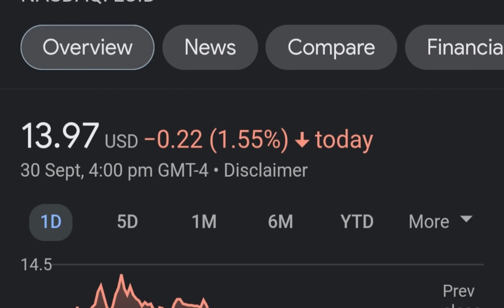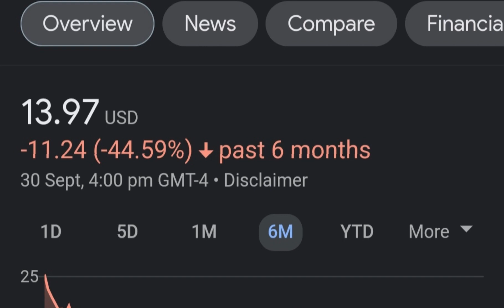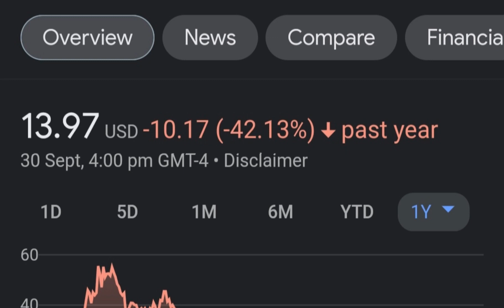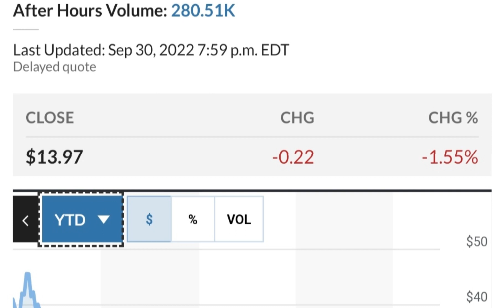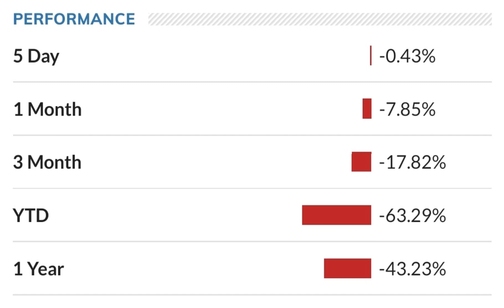LCID Stock Lucid Motors Price Predictions Analysis AND This Changes Everything!